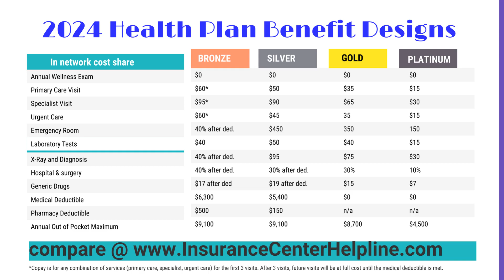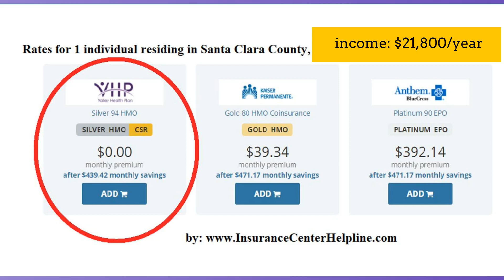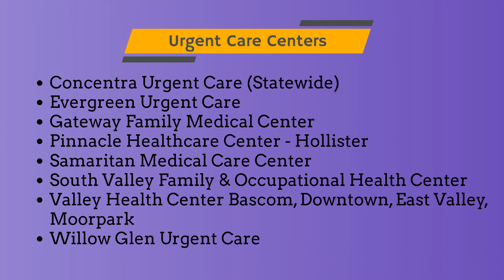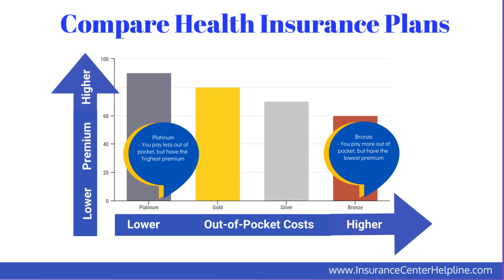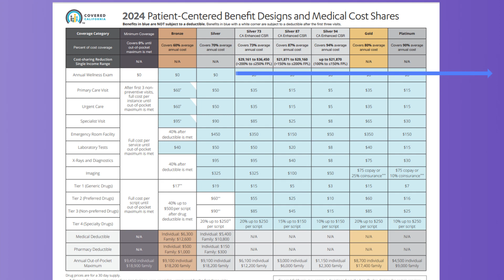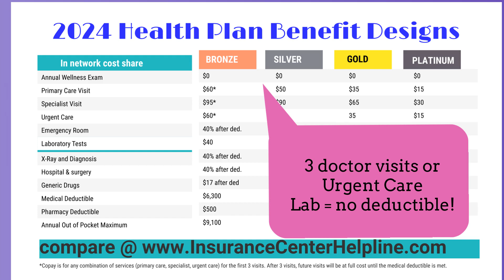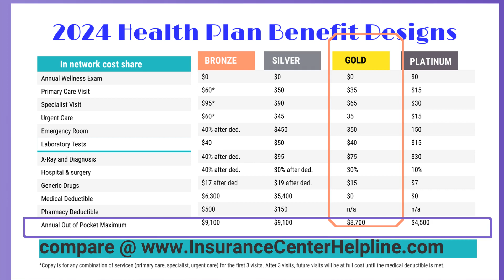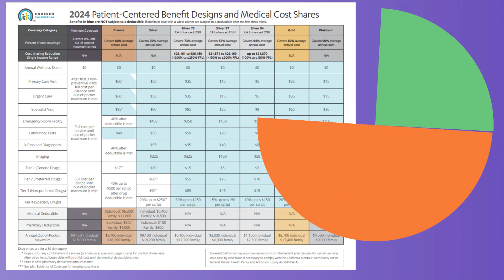Best Cheap Health Insurance in Silicon Valley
Discover how VHP stands out as a great medical insurance choice for the Silicon Valley community, providing access to quality healthcare without breaking the bank.

Let's make sure you're prepared for a healthy and cost-effective 2024. Reach out if you have questions or need assistance – I'm here to help you navigate the process! 🏥💼✨

🎬 Check out our YouTube channel for more  informative videos: Let's Talk Money Channel

Would You Help Spread The Word?

We work hard to provide you with this content for free, day after day. If you’d like to do something to help, we’d love it if you could spread the word about Let’s Talk Money Channel!
1. Like this video and share it on your favorite social media platform, or send it to a friend who might benefit from this information.